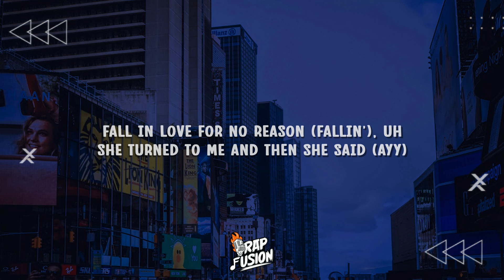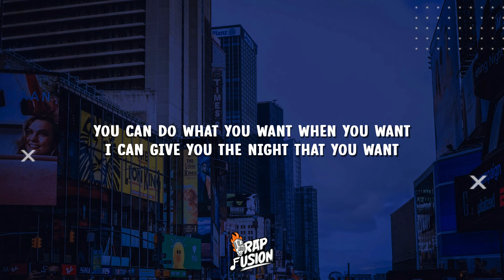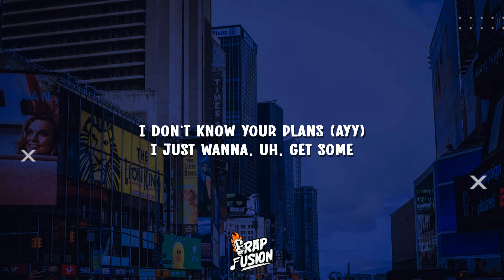The Kid LAROI - GIRLS (Lyrics)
Lyrics:

[Intro]
Fall in love for no reason (Fallin'), uh
She turned to me and then she said (Ayy)

[Chorus]
Girls just wanna dance (Uh, ayy)
Girls just wanna have fun
I don't know your plans (Ayy)
I just wanna, uh, get some
Girls want a summer with their friends
Wanna do it to their ex and then get the job, uh, done
Girls just wanna dance (Uh, yeah)
And the girls just wanna have

[Verse 1]
Fuck your ex-man, I'm the man now
Think I feel bad, he was fanned out
Do what you like, you've been too nice
He didn't do right, that's too bad now

[Pre-Chorus]
I see that you worked all night, you're tryna cash out
You and your friends are tryna lash out
And I'm not the one to tell 'em, "Stand down"
It's their world and they just wanna (Ayy)

[Verse 2]
Now if somebody try to get dumb for real (Ayy)
Watch somebody get done for real
'Cause, baby, you a ten and the one for real
You ran into some lames, but I'm for real

[Pre-Chorus]
You worked all night, you're tryna cash out

[Chorus]
And the girls just wanna have fun

[Bridge]
You can do what you want when you want
I can give you the night that you want
Want, want
Side by side, I'ma hit it in the morning
Side to side, you gon' get it how you want it, 'cause (Ayy)

[Chorus]
Girls just wanna dance (Oh, uh, ayy)
Girls just wanna have fun (Ooh)

[Outro]
And uh, fallin'